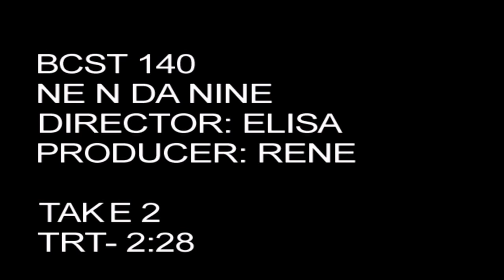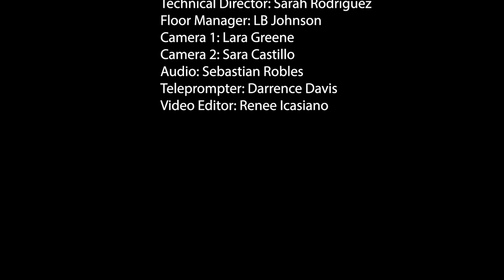Ne N Da Nine Video Production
Interview assignment for Video Production class with Broadcast & Electronic Media Arts (BEMA) at City College of San Francisco (CCSF), BEMACCSF.

Host Renee Icasiano, a.k.a., Ne, and assignment partner, Julian Sanders, tackle the production studio interview assignment together as they complete this short interview while on-campus October 2021, in the BEMA Video Studio. The whole production crew are students of BEMACCSF. Post-editing for final submission by Renee Icasiano.